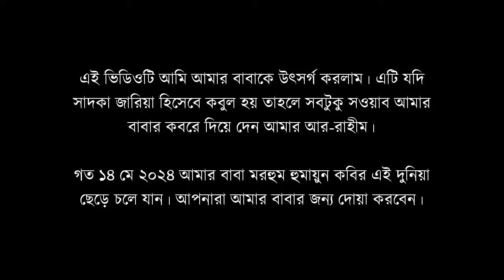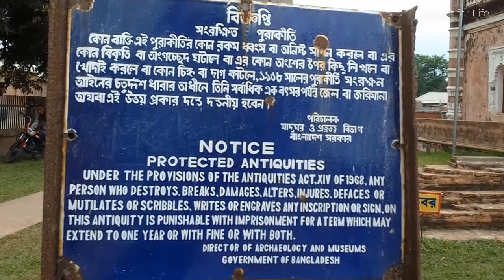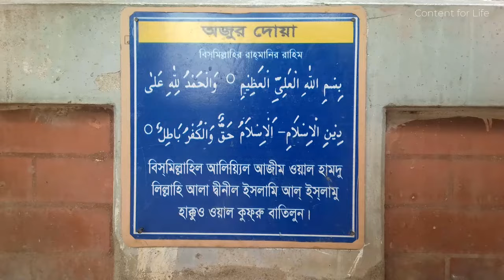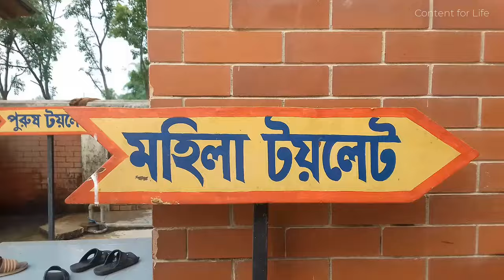৩২০ বছরের পুরনো নয়াবাদ মসজিদ দিনাজপুরে, Nayabad Mosjid Dinajpur - Muktar Ali - Content for Life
Nayabad Mosjid Dinajpur - নয়াবাদ মসজিদ দিনাজপুর কাহারোল, আদ্যোপান্ত, - Muktar Ali - Content for Life

Nayabad Mosjid Dinajpur - নয়াবাদ মসজিদ কাহারোল, দিনাজপুরের আদ্যোপান্ত নিয়ে এই ডকুমেন্টারিটি সাজানো হয়েছে।

নয়াবাদ মসজিদটি দিনাজপুর জেলার কাহারোলে অবস্থিত। এটি বেশ পুরাতন মসজিদ। প্রতিদিন অনেক দর্শনার্থী ভিড় জমান এই মসজিদে পরিদর্শন করতে। কেউ কেউ পিকনিকও করেন এখানে।

ক্যামেরায় ছিলেনঃ
তারেক রহমান

উপস্থাপনায় ছিলেনঃ
মুক্তার আলী

আমাদের গত ভিডিও গুলো নিচের লিংকে পাবেন।
দিনাজপুর রাজবাড়ির বর্তমান অবস্থা নিয়ে ডকুমেন্টারীটি মোট ৪ টি পর্বে বিভক্ত করা হয়েছে।

দিনাজপুর রাজবাড়িতে আসতে কোনো ধরণের সমস্যা হলে কমেন্টস করে জানাবেন।